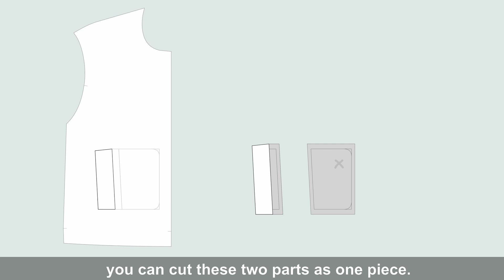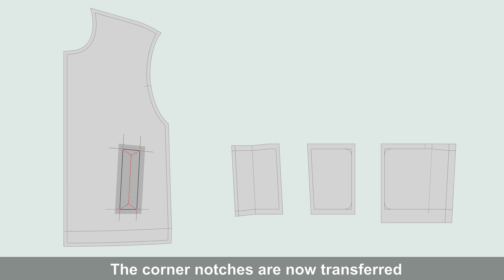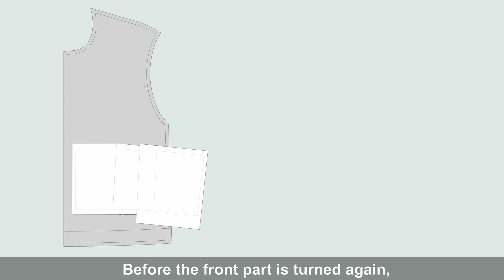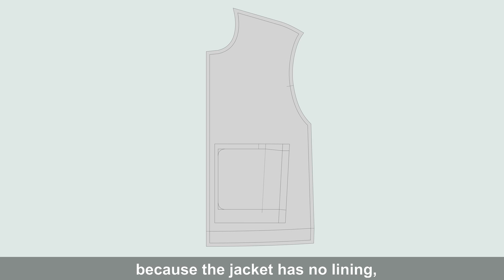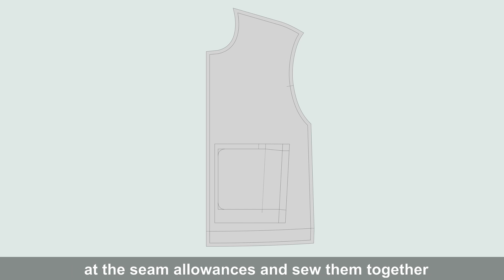Leistentasche nähen mit Schnittschablone (EngSub)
Schritt für Schritt Anleitung zur Verarbeitung einer Leistentasche mit Schnittschablone.
Step by step instructions for creating a welt pocket with a cutting template.